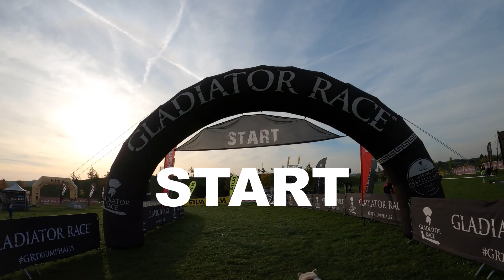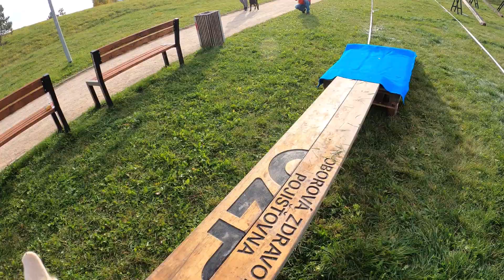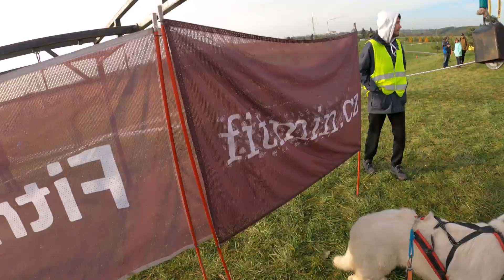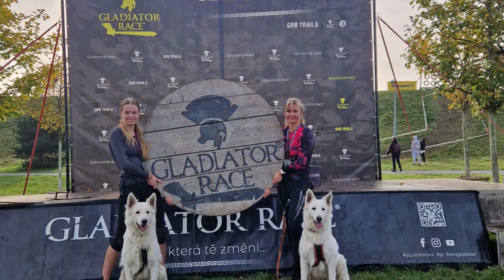Gladiator Race Dog, Praha, 20. 10. 2024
NIKTEL WHITE WARRIORS Team on Gladiator
Amiga Angel Niktel + Frozen Of Trebons Berger Blanc